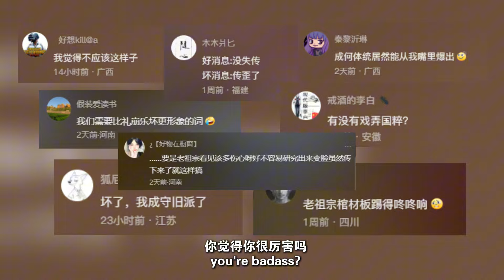【Jiangxi】The post-00s generation is reinventing Sichuan Opera Face Changing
In a stunning display of cultural heritage, Wang Yu  performed a LIVE Sichuan Opera Face Changing at Nanchang University's opening ceremony. He preserved the traditional 'change' technique but swapped the facial makeup for MODERN EMOJIS! The crowd was in awe, and the performance has been RACKING up likes & shares online!
This innovative twist on a centuries-old tradition is capturing the hearts of young people!